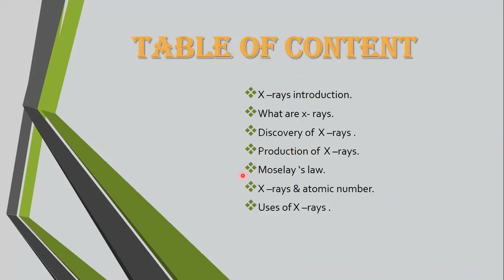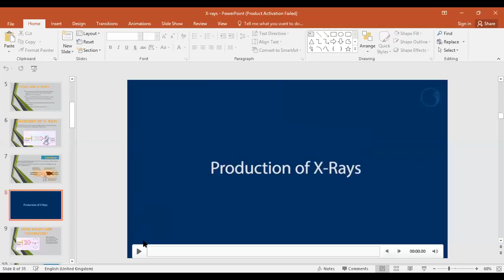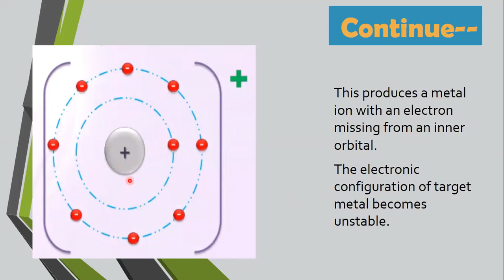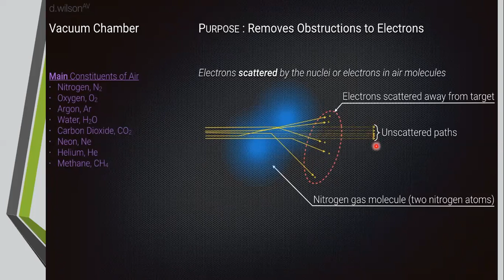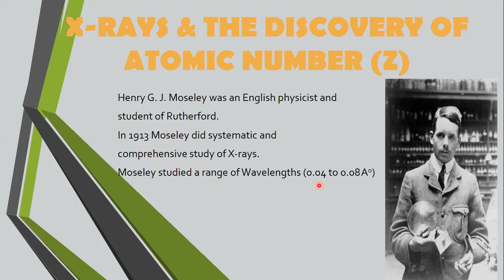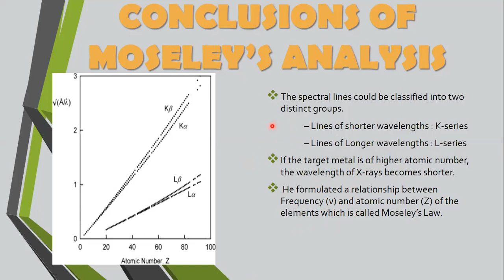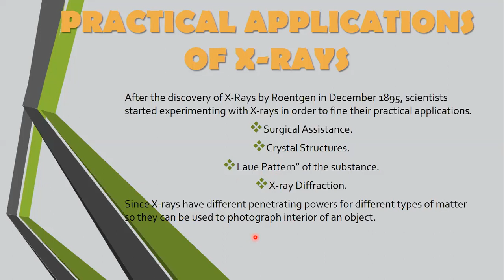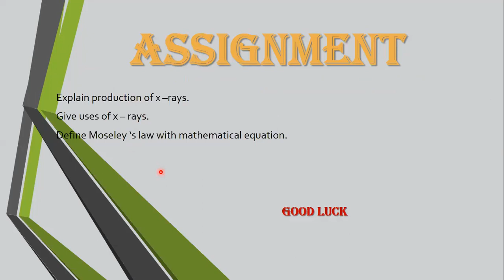x rays, discovery, production, properties, uses, Moseley 's law, Moseley 's conclusions.